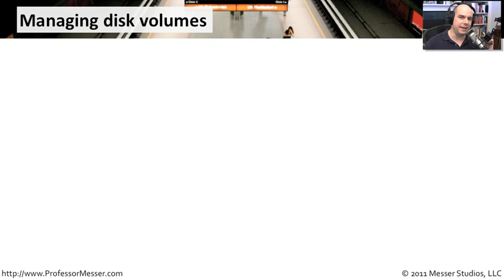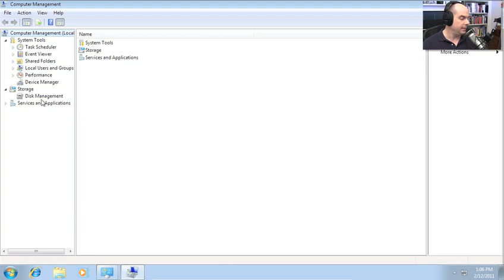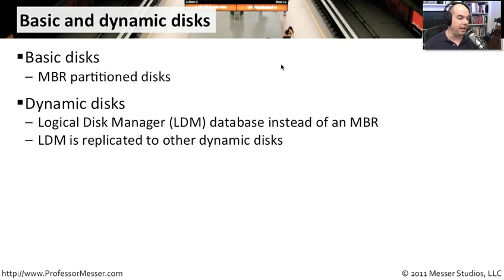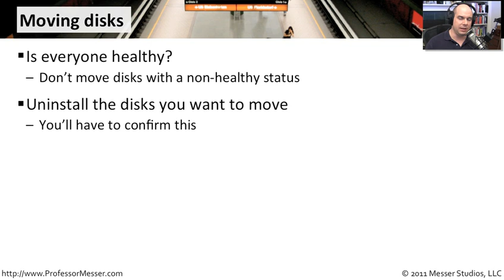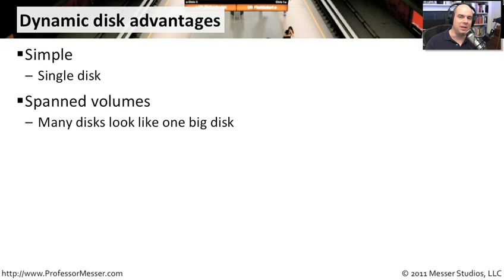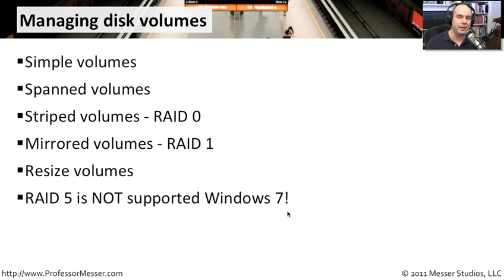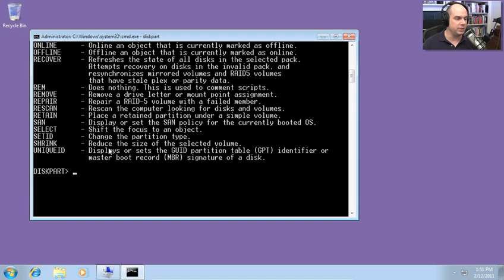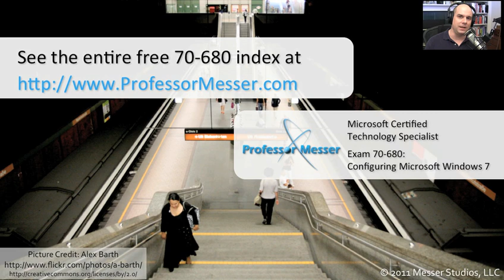Managing Disks in Windows 7 - Microsoft 70-680: 7.2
See our entire index of Microsoft MCTS 70-680 videos - Installing and managing disk volumes and RAID configurations is an important skill to have in Windows 7. In this video, you'll learn how to manage disk volumes, decide between MBR and GPT partitions, convert between disk types, and build Windows 7 software-based RAID arrays.